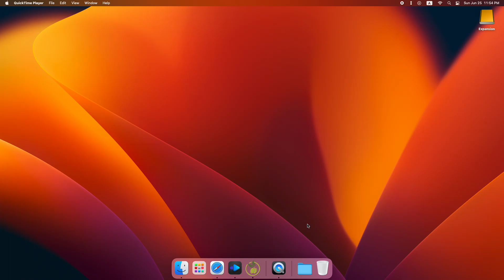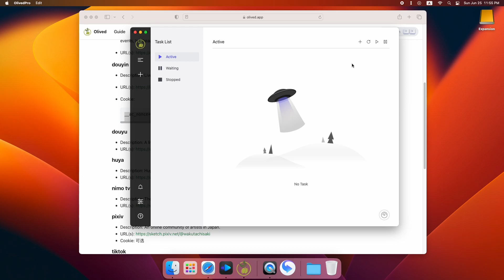how to record douyin live stream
OlivedPro is a modern, all-platform live streaming recorder that monitors the streamer's status and automatically turns on recording when your favorite streamer is online. Helps you capture every live content just like a regular TV recorder.
This software can record with the best video quality, from 720p to 4K! If your network bandwidth allows, it can record as many broadcasts as you want at the same time. Now, OlivedPro has supported recording on Youtube, Twitch, Tiktok, Douyin, Douyu, Huya, Nimo, Bilibili and lots of other platforms! Download and use it now!